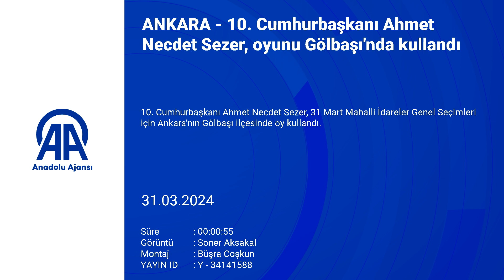10. Cumhurbaşkanı Ahmet Necdet Sezer, oyunu Gölbaşı'nda kullandı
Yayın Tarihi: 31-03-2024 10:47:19